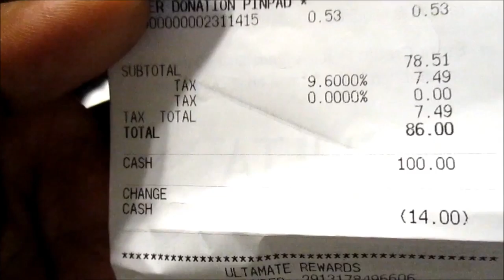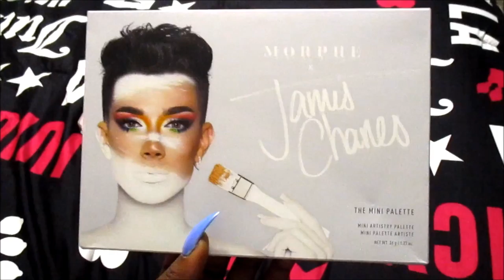Car~Vlog.🚗 Halloween’19.🎃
Bonjour Beauti Gang, in this video I bring you babes along with me as I go to the mall, nail shop, ulta beauty and a few other places to prepare myself for Halloween this year. Come along with me as I chit chat with you babes and gather a few extra accessories for my Halloween Costume! Halloween2019. HarleyQuinn. SuicideSquad. BeautiGang. @Ms.BeautiBabe.